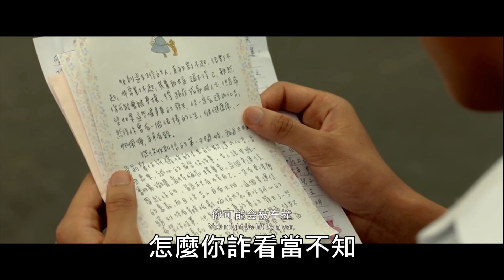娜美 x Hilda －那些年 我的小幸運 MV （原曲 那些年 粵語）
那些年 我的小幸運  （原曲 那些年）
改詞 娜美   主唱 Hilda

幸運信接過有幾封
寫出了你我那青蔥
總愛大意 像風箏般放縱
柔情蜜意甜美夢 神志不清一瞬
記錄曾愛一起逛天台幾秒鐘

舊日裡作過那些詩
怎麼你詐看當不知
可有著意 願你亦曾鍾意
心跳越快手心有汗時
還扮作我心不鍾意
有沒留意 那些年我是有意

匆匆的光影 留低幾多慨嘆
情愛猶如像季候雨
我卻偏偏慣了口硬
那晚抱我在臂彎
共你通宵傾談
那夜伴誰 過後記得嗎

*如何讓愛意再來臨
 原來錯失這小幸運
 我想跟你說  愛沒變換仍入心
 前言後語習慣不對
 我倆是明明可共對
 初戀竟放下你手
 何必很怕醜

 從無有一刻不留神
 我想跟你說 愛著你是仍真心
 如成熟未來能有幸
 面目貌容仍可吸引
 可否再挽著我手
 容許跟你走
 你我又協奏 （那要扮老友）

哭泣於水底  誰一手拯救我
曾愛攜同日記路過
送我紙牌各去相助
怕見到困惑眼波
被看穿心折磨
意亂情迷  撲滅了花火
Repeat *